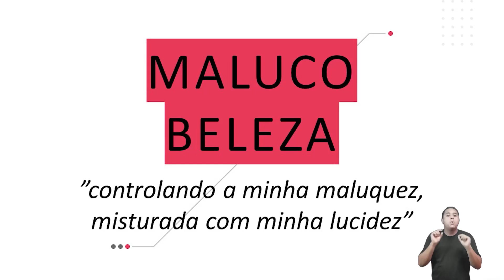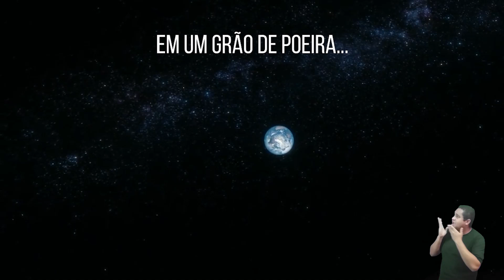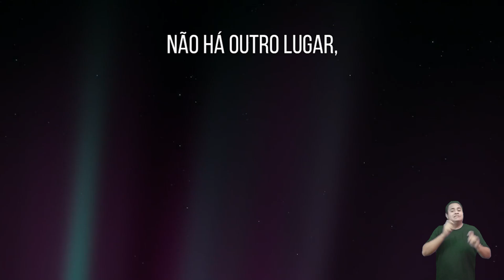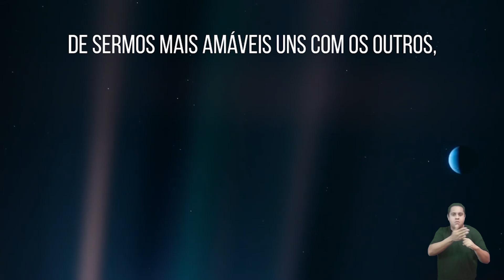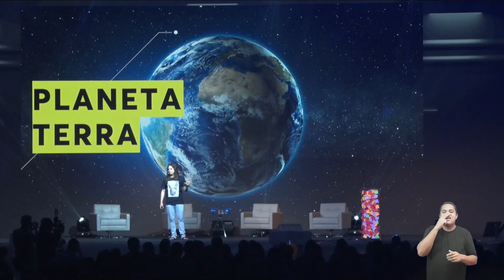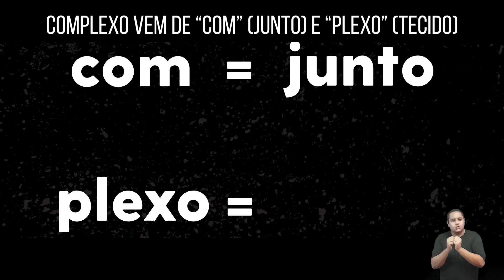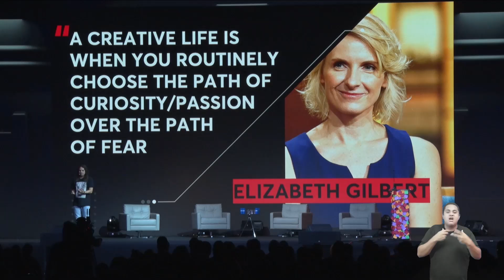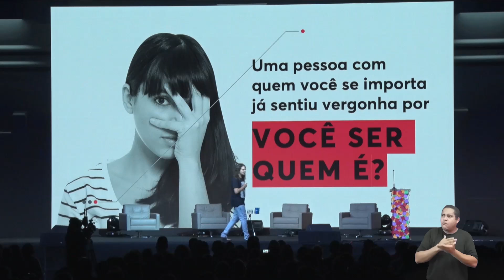[Box Hard Work Papai] - Ilusões e Visões